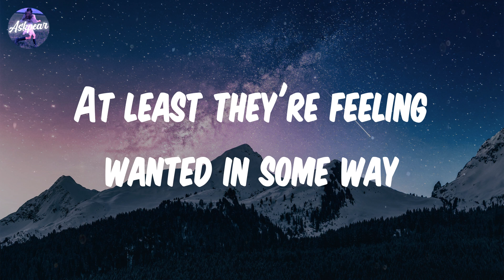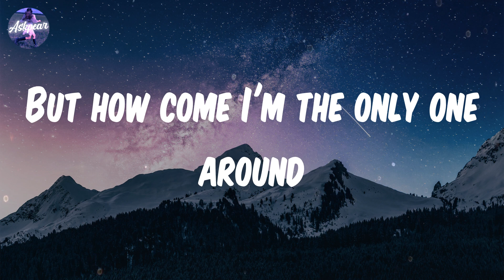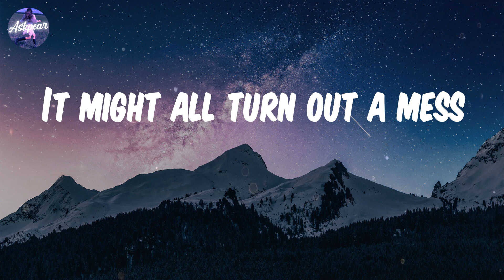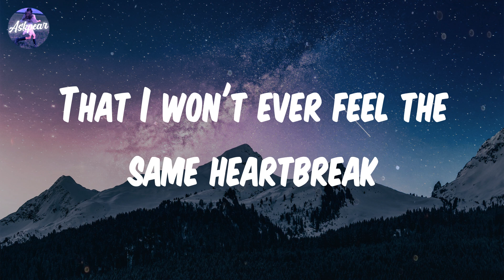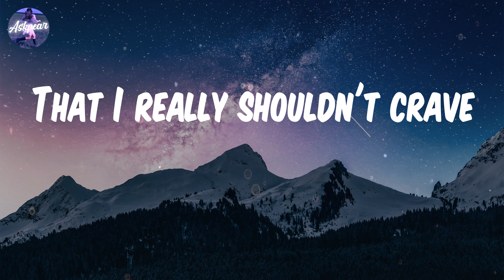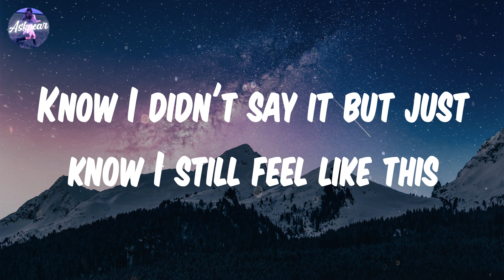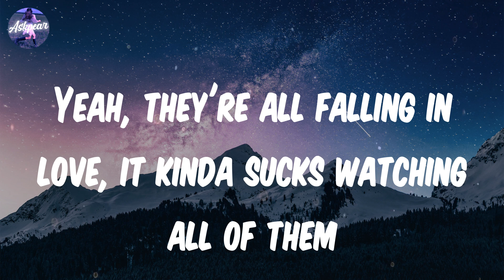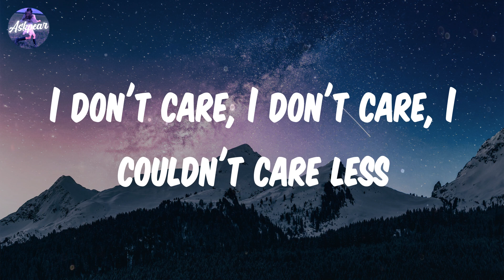Katherine Li - I Don't Care (Lyrics)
Lyrics:
I don't care, I don't care, I couldn't care less
'Cause who would want somebody who would treat them like the best?
I don't mind, I don't mind, that all my friends
Yeah, they're all falling in love, it kinda sucks watching all of them
Not supposed to be a race
It feels like that anyway
Hearing all of them complain
At least they're feeling wanted in some way
Shouldn't feel down 'bout myself
But how come I'm the only one around
Who hasn't had someone clear the doubt?
Isn't like I'm that obsessed
Thinking about first date dresses
It might all turn out a mess
At least that's what the love song always says
Am I supposed to feel okay
That I won't ever feel the same heartbreak
That I really shouldn't crave
What if it was meant to be this way?
Just needed someone to show up, stay (stay)
Know I didn't say it but just know I still feel like this
When I finally look away

Song: I Don't Care
By: Katherine Li